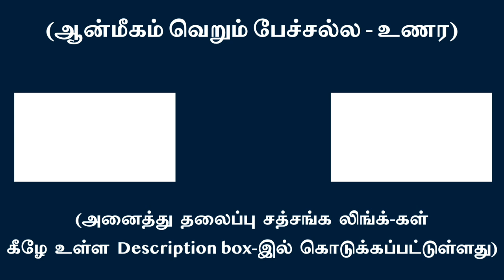தாமஸகுணமும், தீவிரமற்ற தன்மையும் ஆன்மசாதகனுக்கு முதல் எதிரி | சுவாமி அருணாசல ரமணன்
Dullness and slackness in self-investigation  are principal fetters for a seeker